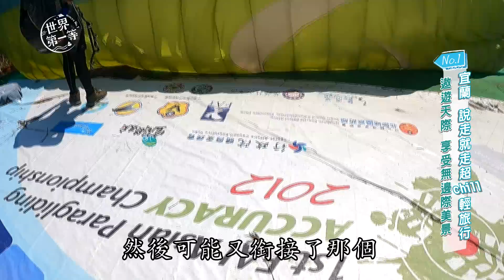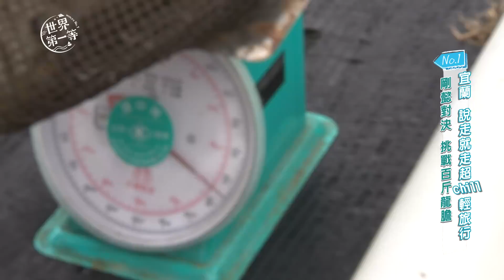【宜蘭】大來賓李懿｜外澳飛行傘體驗/小釣手挑戰龍膽石斑彩金/澳洲國寶墨瑞鱈/宜蘭特色民宿變形金剛露營車《世界第一等》說走就走超chill輕旅行 1071集完整版 Full EP.1071Eng Sub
📣播出日期
🔶電視首播10/01▶️週六 晚間08點▶️ 28台 八大綜合台
🔶網路首播10/02▶️週日 晚間09點▶️YouTube▶️ 世界第一等
🔶MOD中華電信10/03▶️週一晚間08點▶️ 321台 八大優頻道
【說走就走超chill輕旅行】
🔶遨遊天際 享受無邊際美景
🔶挑戰巨無霸龍膽石斑
🔶戰績輝煌的天才小釣手
🔶剛懿對決 挑戰百斤龍膽
🔶假日超難排的烤魚名店
🔶私房秘境 三奇美徑
🔶米其林主廚御用食材
🔶世界上最大的淡水魚 墨瑞鱈
🔶幕後花絮 會蓄水的青蛙裝?!
🔶五星主廚御用的墨瑞鱈
🔶史上最難訂的露營車民宿
🔶外澳飛行傘基地👉FB🔎外澳飛行傘基地
🔶殺咬休閒釣魚池👉FB🔎殺咬休閒釣魚池/宜蘭縣礁溪鄉大塭路23號Sa咬休閒路亞魚池/ 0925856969
🔶塭底烤魚/宜蘭縣礁溪鄉玉龍路二段572號/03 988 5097
🔶蘭鱈& 三隻魚/宜蘭縣員山鄉深洲一路132號巷5號/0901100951
🔶工匠家小木屋民宿/宜蘭縣頭城鎮青雲路一段310巷222號/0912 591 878